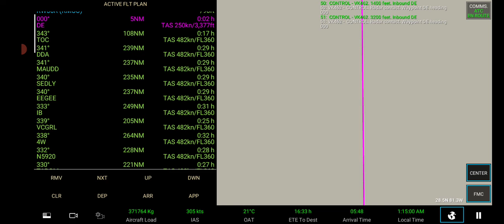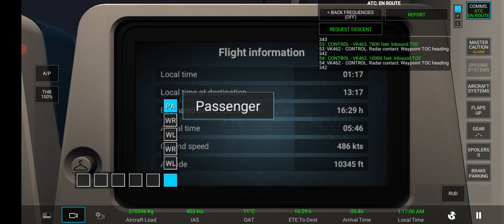RAINY TAKEOFF ! RFS Boeing 777-300ER (77W) @ Flight VK804 Orlando🇺🇲 - Hong Kong🇭🇰 (Takeoff)